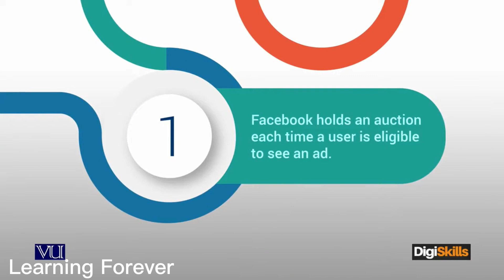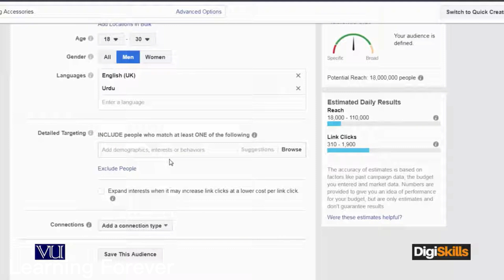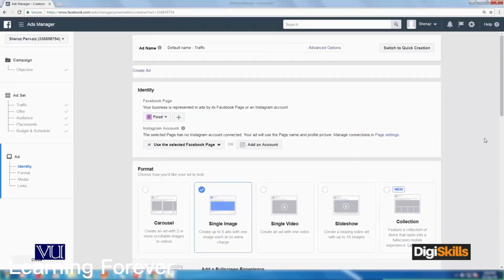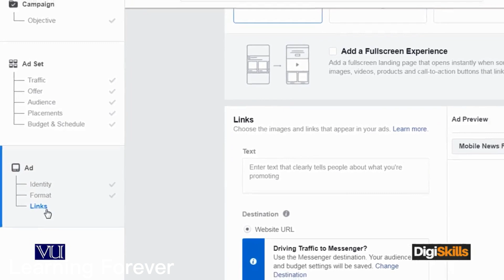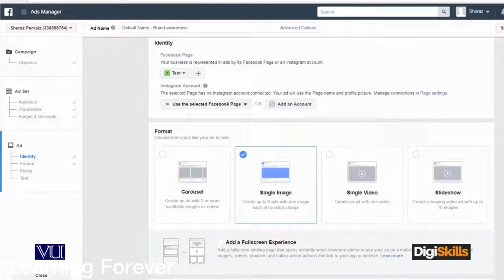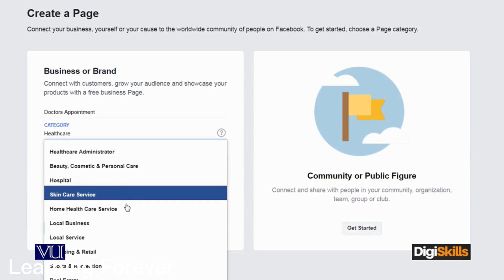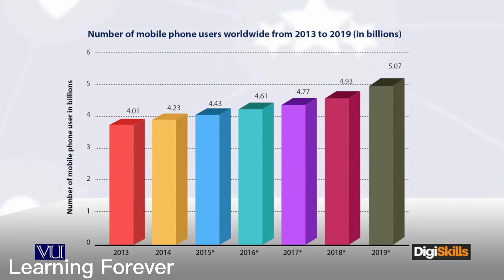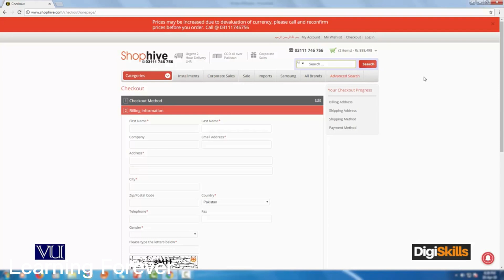E-commerce Management Amazon Business for Beginners Full Course | Part-4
Revolutionizing E-Commerce Management: A Beginner's Guide to Starting and Scaling Your Business on Amazon

In recent years, Amazon has emerged as the dominant player in the e-commerce industry, with over 300 million active users and a market cap of over $1.5 trillion. For entrepreneurs looking to start an online business or expand their existing operations, Amazon provides a powerful platform to reach new customers and increase sales. However, the world of e-commerce can be complex and challenging to navigate, especially for those new to the game. In this guide, we'll provide a comprehensive overview of e-commerce management in Amazon, with practical tips and strategies for beginners.

Here are some of the key topics we'll cover:

Understanding the Amazon Marketplace:
How Amazon works and what makes it unique
Different types of Amazon seller accounts and their requirements
Overview of Amazon fees and costs
Setting up an Amazon seller account
Creating product listings and optimizing for search
Managing inventory and fulfillment options
Best practices for pricing and promotions
Strategies for increasing visibility and ranking in search results
Maintaining Your Amazon Business:
Monitoring metrics and analyzing data to inform decisions
Managing customer feedback and reviews
Navigating potential challenges and issues, such as account suspensions or policy violations
Scaling Your Amazon Business:
Expanding your product offerings and diversifying revenue streams
Leveraging Amazon's global marketplaces and fulfillment services
Building a team or outsourcing tasks to manage growth
Some additional tips and best practices we'll cover include:

Developing a strong brand and customer experience on Amazon
Staying up-to-date on Amazon policies and changes
Building relationships with suppliers and vendors
Creating a long-term strategy for your Amazon business
Overall, e-commerce management in Amazon can be a rewarding and profitable venture for beginners and experienced entrepreneurs alike. With the right knowledge and tools, you can navigate the complexities of the Amazon Marketplace and build a successful business that reaches millions of customers around the world.

I have upload Learning Skills in
AutoCAD,
Revit BIM Modeling,
Adobe Illustrator,
Adobe Premier,
Adobe PhotoShop,
Search Engine Optimization,
Digital Marketing,
Corel Draw Basic,
Content Writing,
Wordpress Website develop/Design,
E-Commerce,
Affilate Marketing,
Virtual Assistant,

e commerce,
ecommerce,
ecommerce business,
ecommerce website,
ecommerce store,
wordpress ecommerce website,
ecommerce by enablers,
ecommerce world,
ecommerce wala,
e business,
wix ecommerce,
e commerce companies,
wordpress ecommerce,
magento ecommerce,
electronic business,
b2b ecommerce,
ecommerce marketing,
b2b e commerce,
amazon e commerce
ecommerce website development,
shopify ecommerce,
learning forever,
e commerce in 2023,